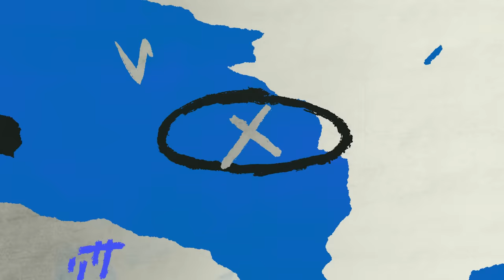3연승, 3성, 승리 직후의 모습 애프터매치(04.23 LG전)